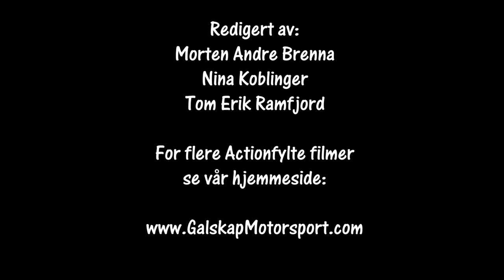Flesbergsprinten 16.02.2019 SS4